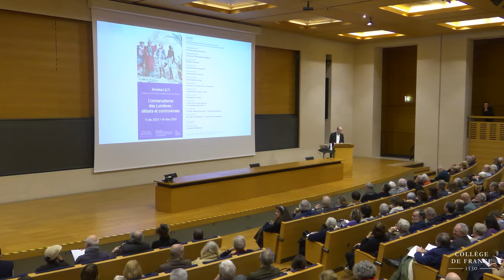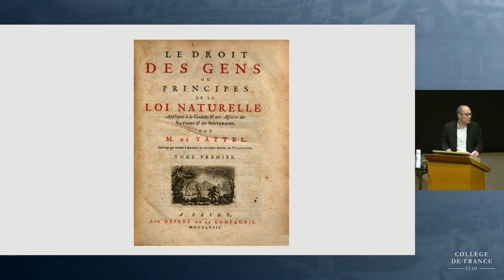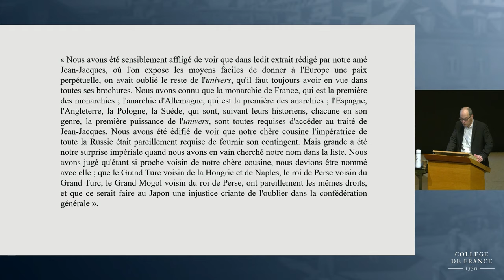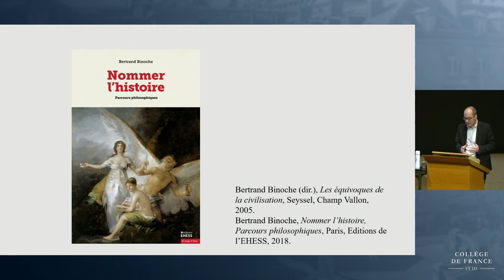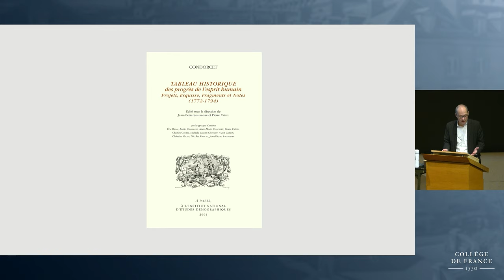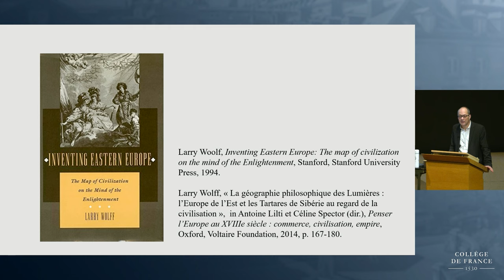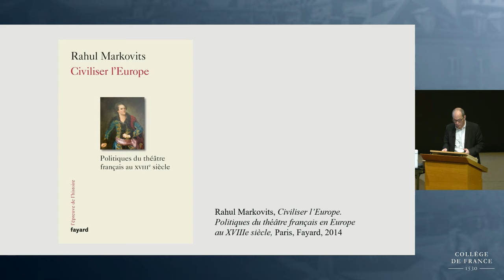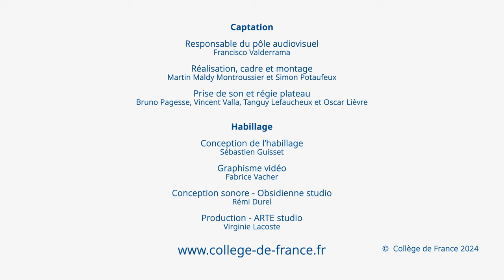L’universalisme des Lumières : débats et controverses (5) - Antoine Lilti (2023-2024)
Enseignement 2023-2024 : L’universalisme des Lumières : débats et controverses
Cours du 22 janvier 2024 : L'universalisme historique : civilisation et mondialisation

Professeur : Antoine Lilti
Chaire Histoire des Lumières, XVIIIe-XXIe siècle

Et si on construisait le siège de l’ONU au centre de la terre, à équidistance de tous les États, pour en faire le lieu même de l’universel ? Cette proposition, apparemment absurde, ne provient pas d’un roman de science-fiction, mais d’un petit texte polémique de Voltaire, publié en 1761, le Rescrit de l’empereur de la Chine. Contre les projets de paix perpétuelle, réduits aux puissances de l’Europe, Voltaire et bien d’autres auteurs proposèrent, tout au long du siècle, un récit historique de l’universalisation, une histoire mondiale, ouverte aux grands empires asiatiques comme la Chine, articulée au commerce comme force motrice de la civilisation et de la mondialisation. Mais cette histoire elle-même n’est pas sans ambiguïté. Malgré son universalisme affiché, elle fait de l’Europe un modèle et ne pense la différence que sous la forme du retard. Elle projette ainsi de nouvelles frontières et de nouvelles hiérarchies, entre l’Europe civilisée et le reste du monde, et au sein même de l’Europe, au point d’aboutir à un éloge de la domination française sur l’Europe. Il faut alors réfléchir à la puissance et aux limites de ce langage historique de la civilisation, qui triomphe à la fin du siècle, à l’heure des révolutions.